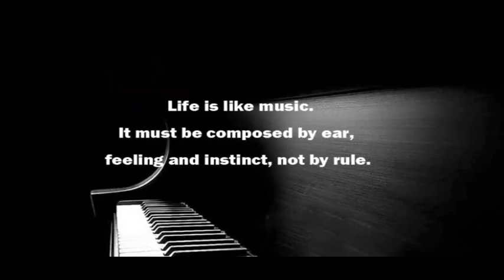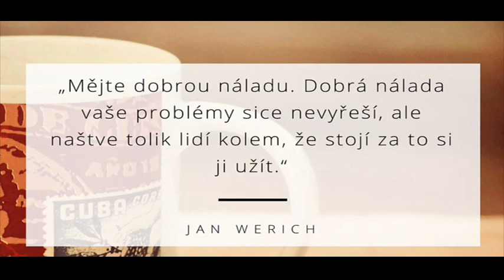B-complex ft Jan Werich Past Lessons For The Future